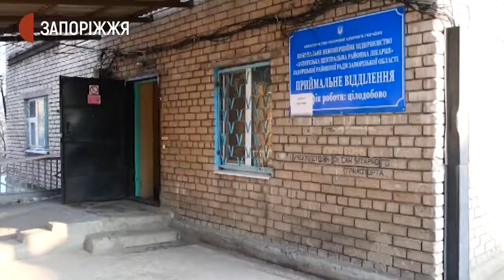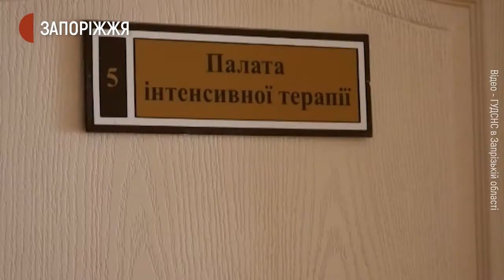Пожежник врятував 8-річного хлопця | Новини | 20.01.2021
8-річного хлопчика врятував запорізький пожежник Володимир Шеремета до приїзду колег. Зробив це у позаробочий час, готуючись до виписки з лікарні.